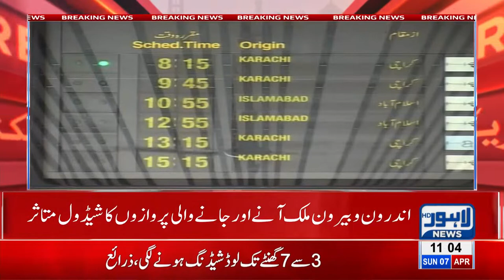Lahoris rush to Gawalmandi for breakfast on Sunday